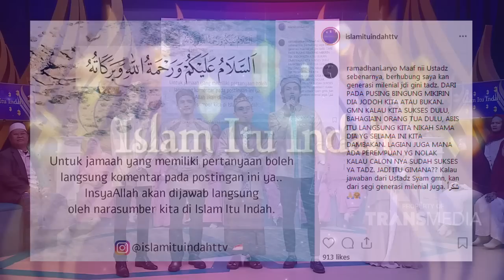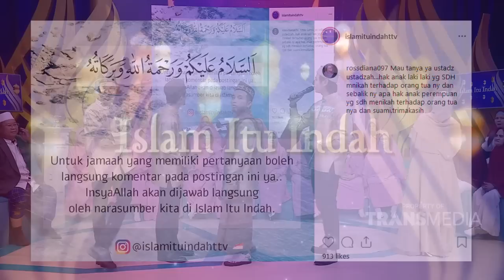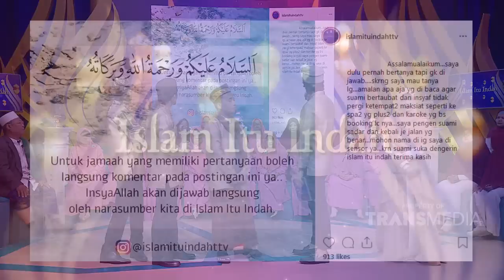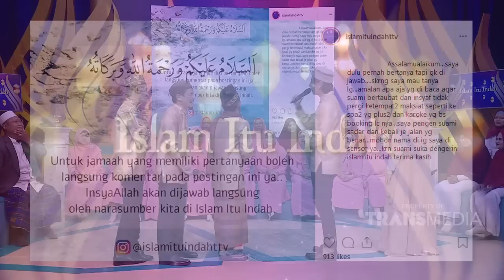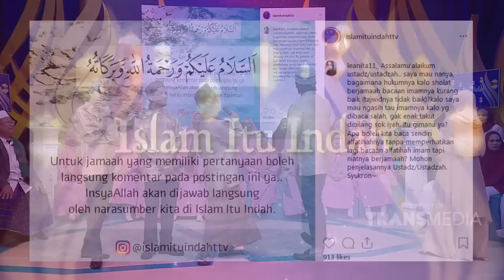ISLAM ITU INDAH - Fakta Yang belum Diketahui Di Akhirat(23/6/19) Part 4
TAYANG SETIAP HARI PUKUL 05.00 WIB